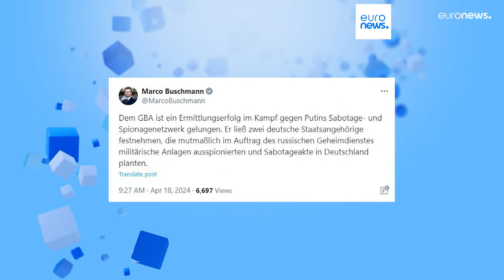Le notizie del giorno | 19 aprile - Mattino